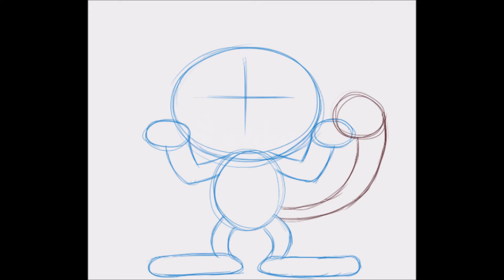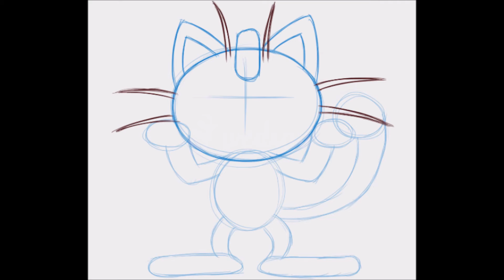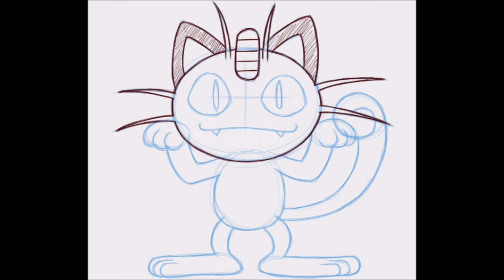Meowwth | Pokemon | Aprender a dibujar fácil paso a paso | Dibujos para niños